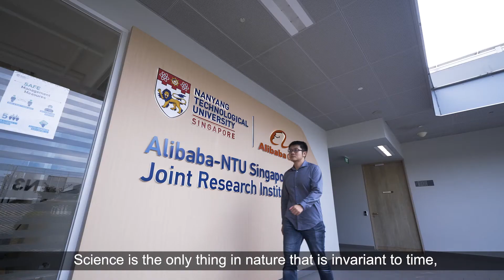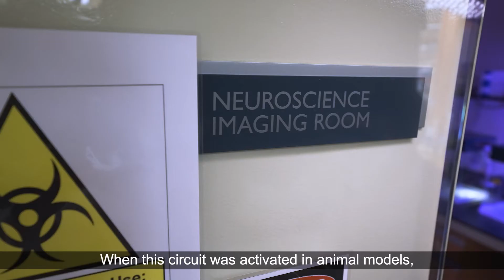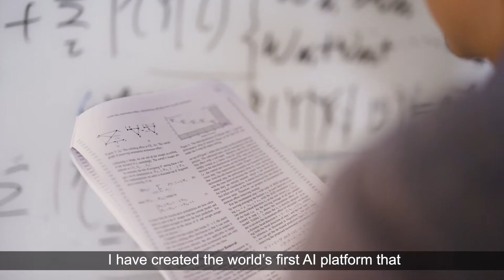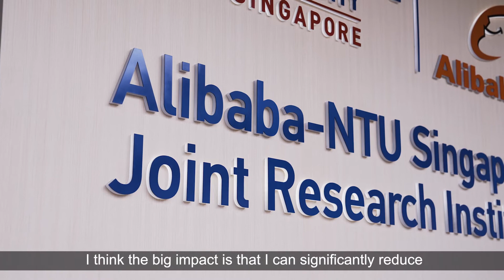Young Scientist Awards (YSA) 2021 Winners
Science and innovation are the keys to our future.

The Young Scientist Awards (YSA) were presented by Deputy Prime Minister and Coordinating Minister For Economic Policies Mr Heng Swee Keat, alongside the PSTA at the Istana on 10 December 2021. The YSA, organised by the Singapore National Academy of Science and supported by A*STAR, recognises the accomplishments of researchers under 35, who have shown strong potential to be world-class experts in their chosen fields.

Recipients include Dr Sarah Luo from A*STAR, Dr Yvonne Gao from NUS, and Dr Zhang Hanwang from NTU.